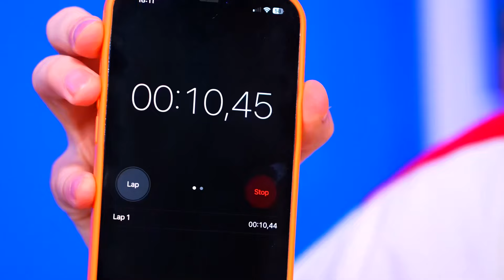24 HORAS BAJO TIERRA !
24 HORAS BAJO TIERRA !